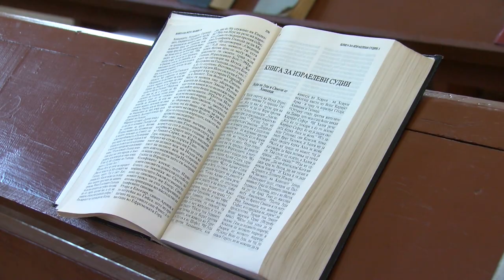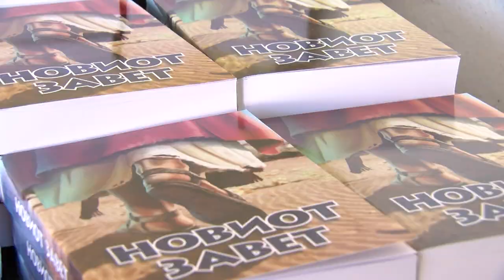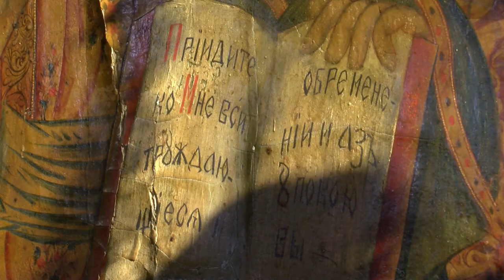На Иста Страна епизода 3 - Колешино - Мало место со многу религии и соживот за пример!